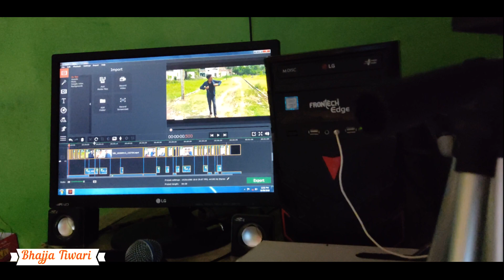EDITING :EK DARD KATHA |BHAJJA TIWARI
This is a Short funny video based on reality 😂 usually a video takes 2-3 hours per day for editing.How the parents react on me, when I used to edit the video.

Writer, director, editor- Ñîtíñ Tîwârï

Cast-
1) Nitin Tiwari
2) Parv Dubey

For copyright purpose ,
Song used in this video (Credit)
1), Kabir Singh BGM
2) Ganpat baja na